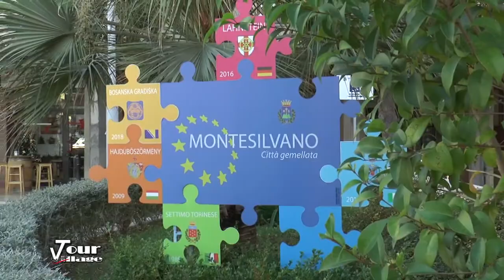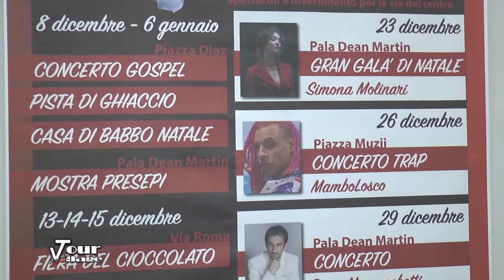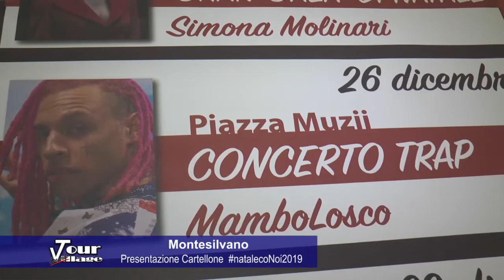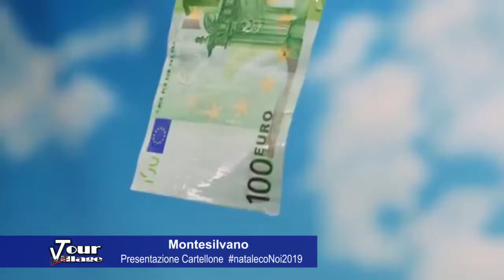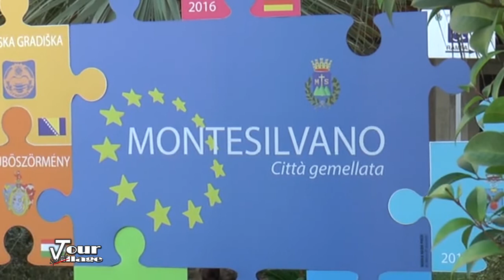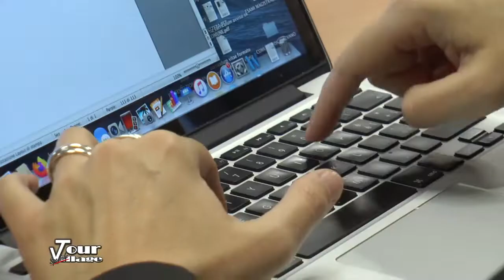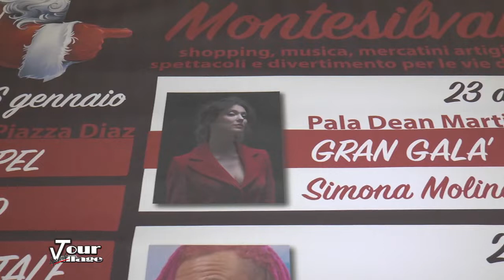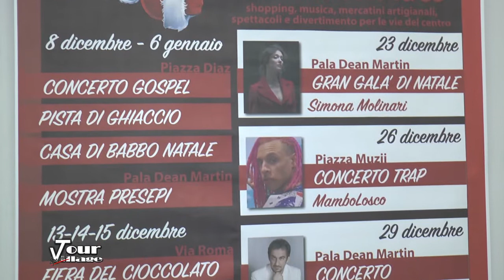Tour Village - Presentazione Eventi Natalizi Comune di Montesilvano